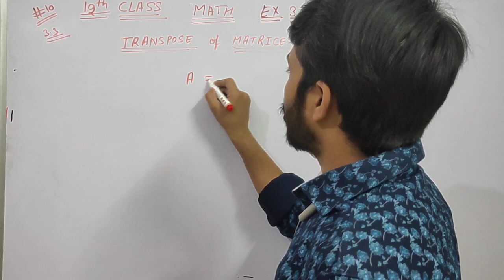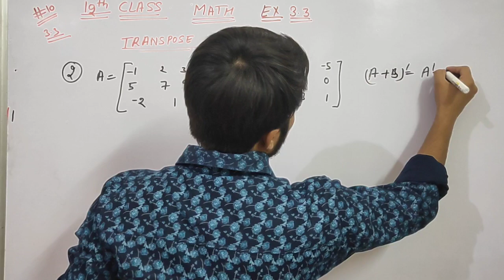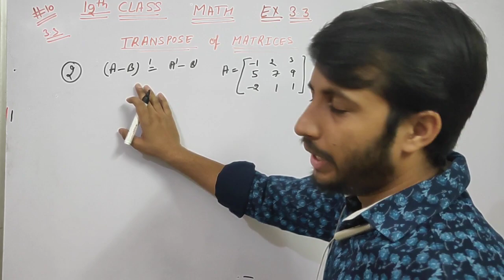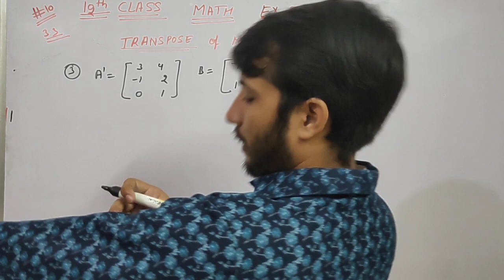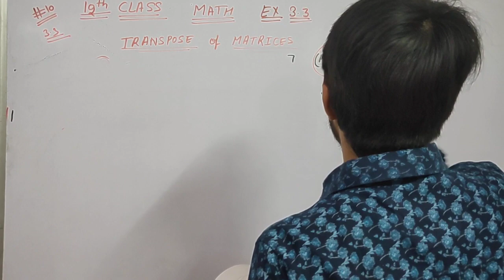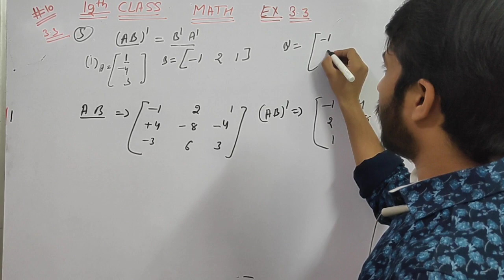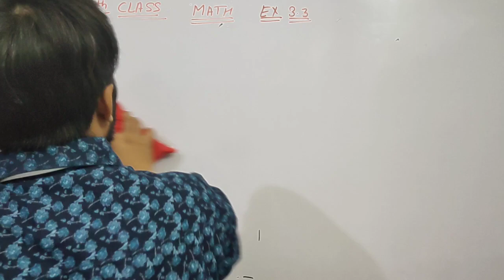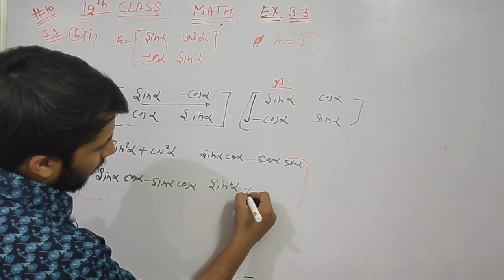Transpose of Matrices Ex:3.3/Chapter-3 12th class math!! Cbse ! by vikas lakhera / class-10!!Q.1to6